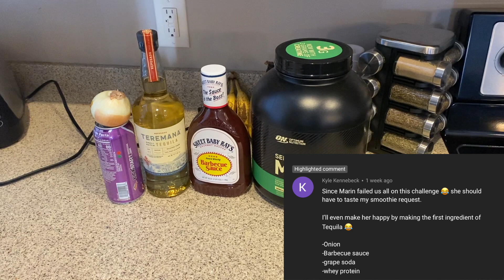WHAT WE SPEND IN A WEEK | 25YR OLD ENGAGED COUPLE LIVING TOGETHER | SMOOTHIE CHALLENGE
Dog Toys
Goughnuts Stick
Goughnuts Figure 8

Computer Speaker

Let’s chat!

About Hunter David Peterson
► Small town MN boy moved to Omaha, NE for undergraduate studies in Exercise Science
► Stayed for 2 Master’s degrees
► Applying to medical school while enjoying my life
► Love food, exercise, and spending time with my friends and family